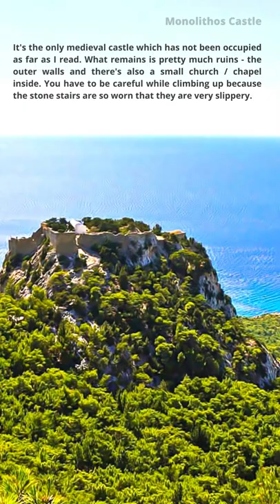Best things to see in Greece. 😇 📹 🇬🇷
Astonishing things to do in Greece. 😇 📹 🇬🇷

National founder of Greece is Alexander the Great, National day of Greece is on 25, March, National animal of Greece is Dolphin, National dish of Greece is Moussaka, National dance of Greece is Kalamatianos, National dress of Greece: men's traditional attire of Greece consists of a foustanella or trousers, a shirt called "poukamiso", a vest called "yeleko" or "meindani", a sash called "zonari", National monument of Greece is Acropolis of Athens, National flower of Greece is Acanthus mollis, National drink of Greece: Ouzo, National color(s) of Greece: Blue and white, National sports of Greece is Football, National tree of Greece is Olive Olea Europaea, National bird of Greece is Little owl, # National poet of Greece is Homer, Dionysios Solomos, # National mausoleum of Greece: Tomb of the Unknown Soldier (Athens), # General State Archives, National Museum of Greece: National Archaeological Museum, Central bank of Greece: Bank of Greece, Highest Peak of Greece is Olympus, Tallest building of Greece is Athens Tower 1, Tourism slogan of Greece: Always in Season, # National airline of Greece: Aegean Airlines, National instrument of Greece: Bouzouki, # National hero of Greece: Markos Botsaris, # National Emblem / Coat of Arms of Greece: Greek cross, # Mythical creature of Greece is a Griffin,